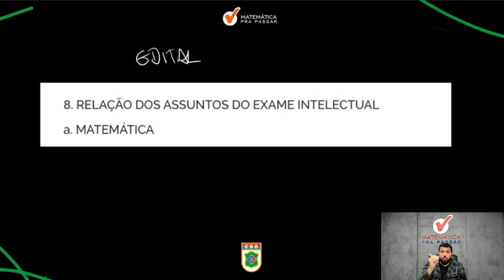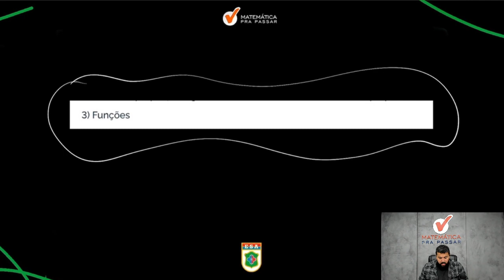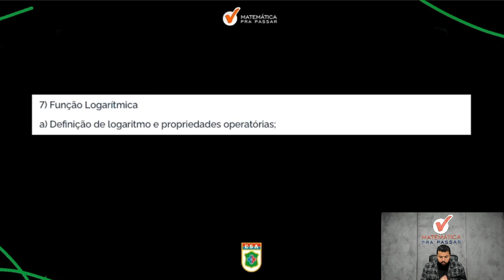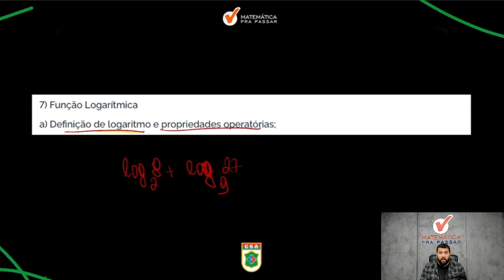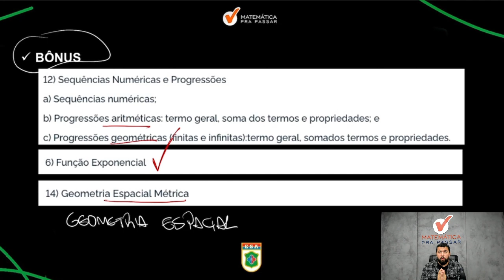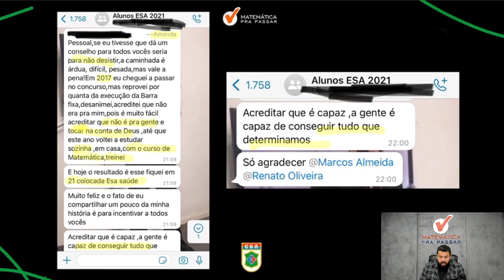Saiba o que estudar de matemática para ESA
Você precisa aprender Matemática pra gabaritar a prova da ESA.